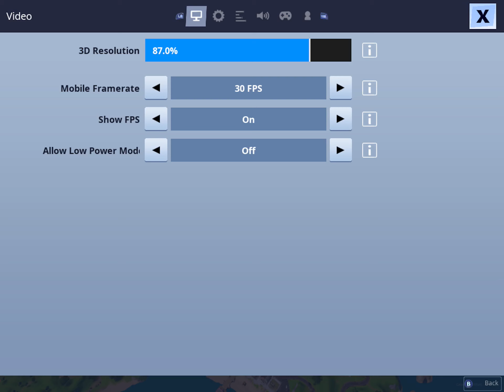Playing with Mauricio